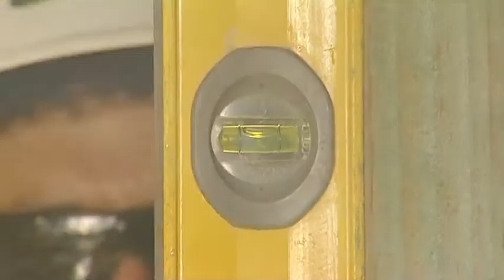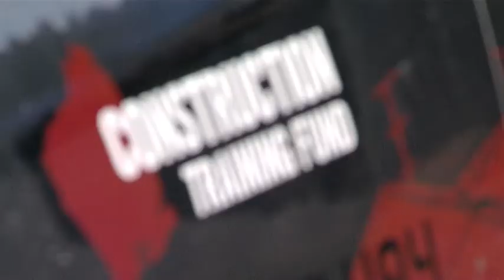IwannaB on ch7 S01E05 Trades Pathway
Are you a hands-on type of person who likes making things and working outdoors? Well Hans gets a handle on a career in the trades thanks to the Construction Training Fund.